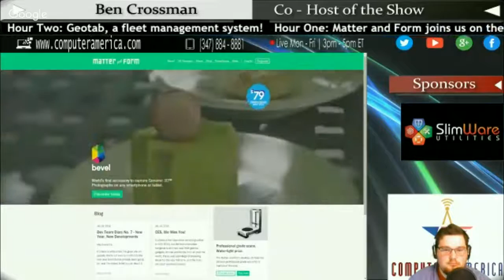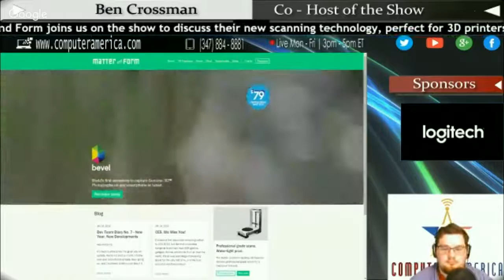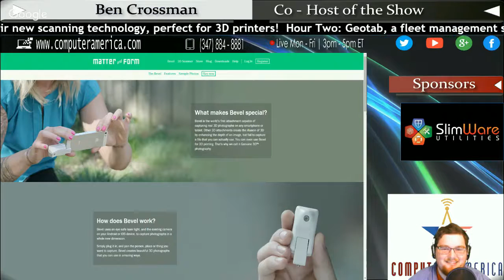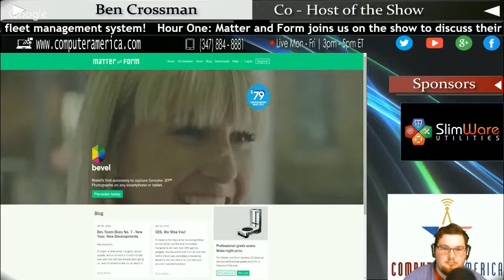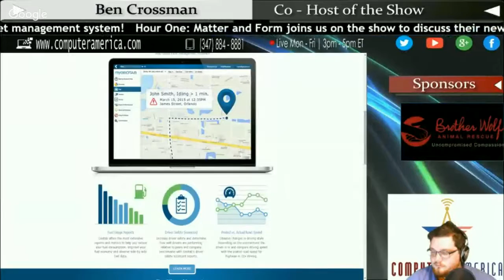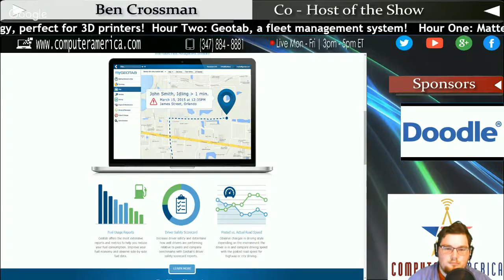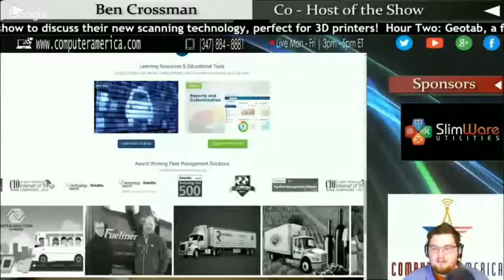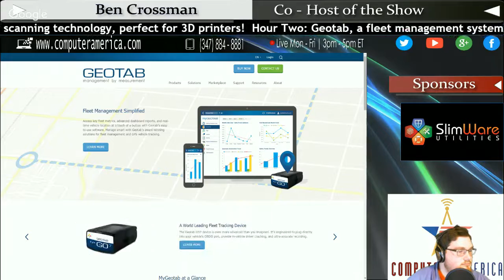Computer America - Matter and Form; Geotab